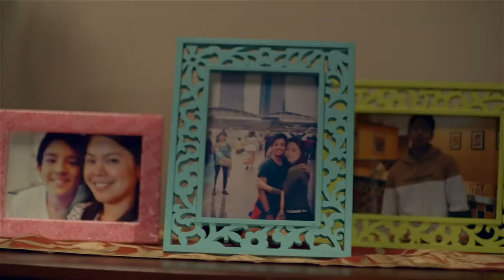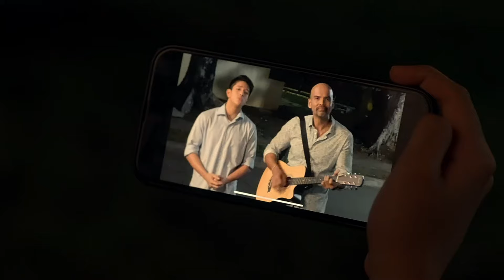REGAL STUDIO PRESENTS | MOST VALUABLE DADDY FULL EPISODE | Regal Entertainment Inc.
Paano masusukat ang halaga ng isang ama?

Abangan sina Prince Carlos at Benjie Paras sa Father's Day Special ng Regal Studio Presents na pinamagatang 'Most Valuable Daddy'. This Sunday, 3:45 p.m., sa GMA!

Cast:
Benjie Paras (Emerson) / Prince Carlos (Sonny) / Hailey Mendes (Jenny) / Michie Veloso (Ann) / Ariel Mater (Jenny's Father)